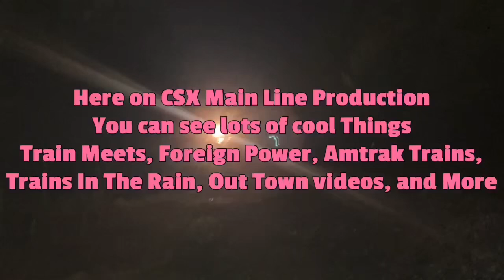CSX 802 Leads Giant CSX M410 NB Manifest Train With Mid DPU Alright!!! Florence SC